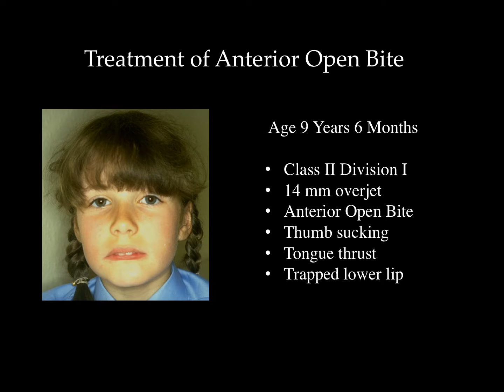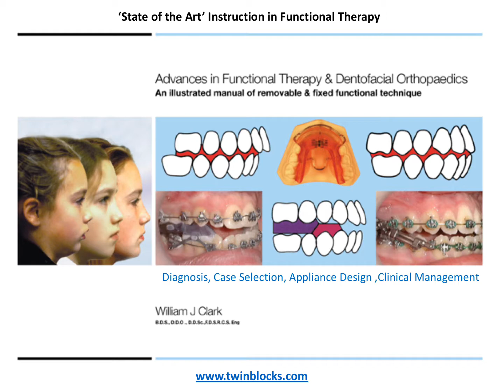Anterior Open Bite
Example of treatment of anterior open bite using Twin Block therapy